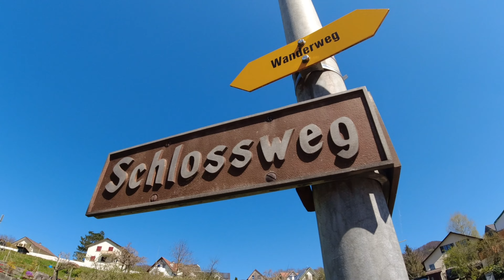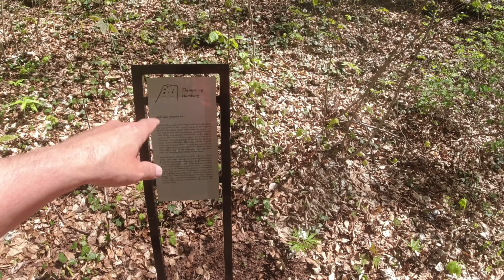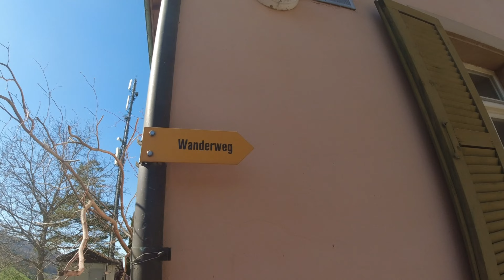ViaGottardo 7 Etappe 2-Liestal–Läufelfingen Teil 1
Was gibt es zu sehen:

Start ist in Läufelfingen des Kantons Basellands auf 566m Höhe.
Diese Etappe geht in diese Wanderrichtung meist bergabwärts, bis 323m nach Liestal. Anfangs noch interessant im Wald und an einer Ruine vorbei, wo sich auch der höchste Punkt der Wanderung befindet.
Später dann aber öfters an einer Bahnlinie entlang

Ich bin auch auf Instagram zu finden unter:
wald.meister.alias_toni_marty